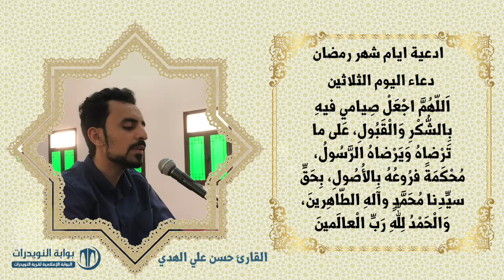أدعية ايام شهر رمضان المبارك - دعاء اليوم الثلاثين - بصوت القارئ حسن علي الهدي